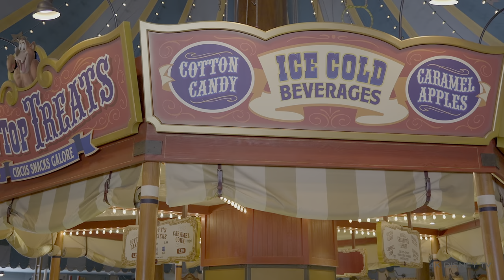Walt Disney World Storybook Circus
Today's video is a look inside Walt Disney Worlds Storybook Circus tent located here in Fantasyland at the Magic kingdom. Here you can find some of the Tastiest Treats Around!

Local WDW AP Holder filming Disney for the world to enjoy. 4K Disney TV content is in 4K and 4K HDR. Most of the content will be in 4K HDR.